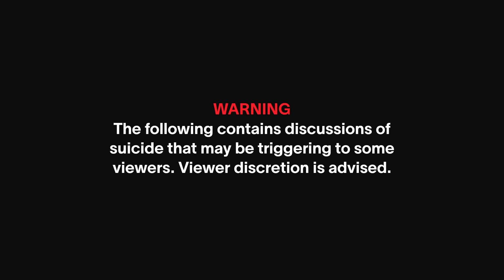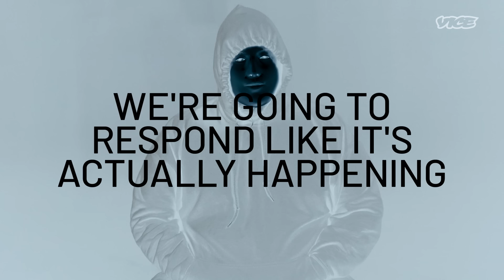The Horrors You Hear as a 911 Operator | Informer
“I have heard people murdered. I have heard people commit suicide. I have heard people walk into a room to find their children dead.”

These are just some of the daily horrors that the Informer has to deal with, day in, day out. A thankless task, listening to the very worst of humanity, on 24-hour rotations, fielding up to 300 calls per shift.

Having worked as a 911 operator and dispatcher for the past four years. Thos Informer knows all too well the secret reality of answering your 911 calls.

He describes how the lack of modern technology means people have to be hung up on, even if they are screaming for help. Or how, they are unable to tell callers what to do, for fear of being sued - often with deadly consequences.

All the while, they are not considered front-line workers, and with that, none of the protections or benefits.  “We are essentially people at a front desk, according to the government - the only difference is, we listen to people die.”

Informer is a series where we hear the anonymised confessions and insights of people on the inside of different industries, institutions and events.